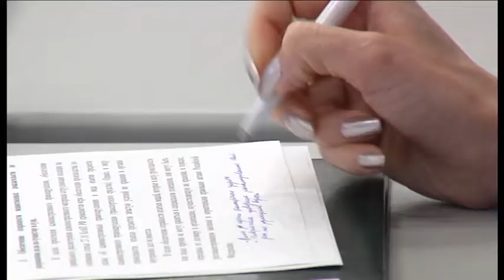Два транспортных вопроса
На заседании в Думе края обсудили  проблему оснащения транспорта тахографами и распространения нелегальных  такси